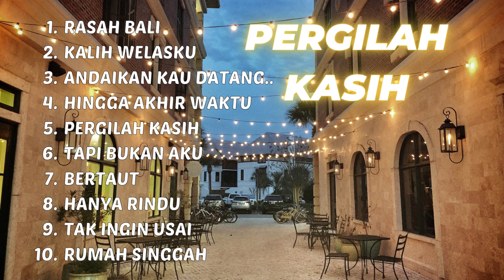Akustik Lagu Santai | Kumpulan Lagu Enak di Dengarkan Saat Kerja & Santai | Lagu Hits Indonesia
Selamat datang di channel youtube virsha

Semoga bermanfaat
Jazakumullah khairan..